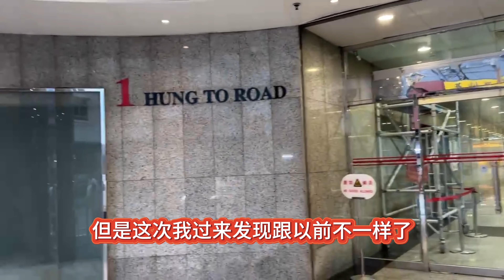背包客去香港拿货有优势吗？背包客在香港的无奈